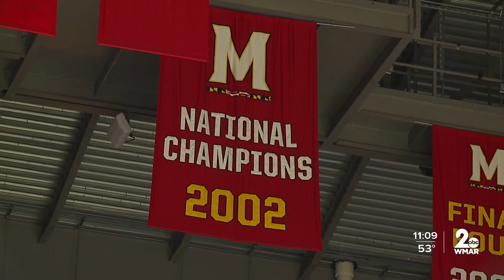'Bring the swagger back': Fans, media introduced to Terps' new basketball coach Kevin Willard